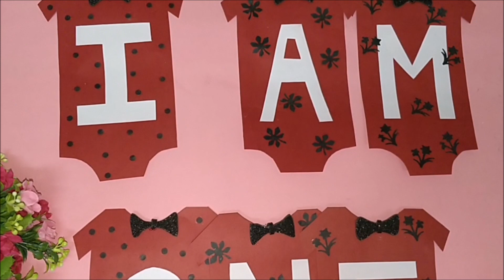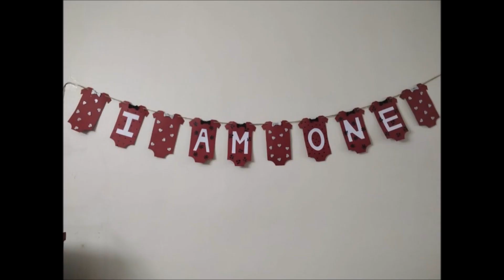DIY 12 months old Banner | DIY Party Decoration | C.A.N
This party banner is so easy to make! Seriously there are no fancy equipment pieces needed! You don't need a dime, you just need time! LOL, I hope you find this tutorial helpful!
You can make your own party banner, cake smash banner, baby shower banner, turning one banner, birthday banner, anniversary banner, name banner, and lot more in any theme.
Here I choose a red and white theme as it's turning one banner so choose kids dress as a theme.
Let me know below in comments section have you made any banner?
To place an order write us mail or DM on FB or Instagram.